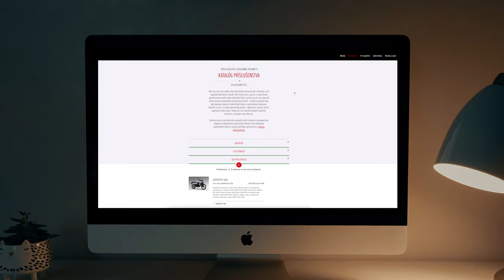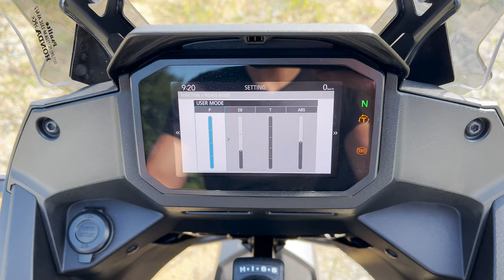Honda Transalp 2023 | Motorka, ktorá trošku mešká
Ďakujem predajni K-Moto v Košiciach za zapožičanie motorky. :)

Rozhodol som sa prejsť z rečí pri pive na videotesty motoriek. Transalp je ikona, ktorú pozná každý, ak sa niekedy zaujímal o cestovné endurá. Zatiaľ, čo ostatní výrobcovia vyrábajú v strednej triede dosť podarené stroje už roky, Honda sa k nim pridala až po niekoľkoročnej prestávke a znovuzrodila práve Transalpa. Po Afrike Twin ďalší vydarený kúsok.

Odoberaj môj kanál pre ďalšie testy a videá. Máte sa na čo tešíť :)